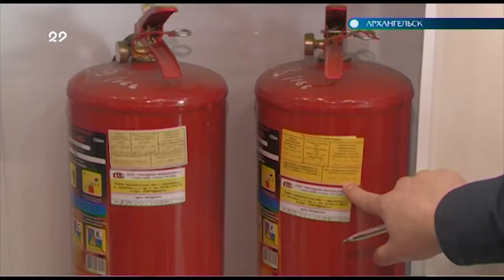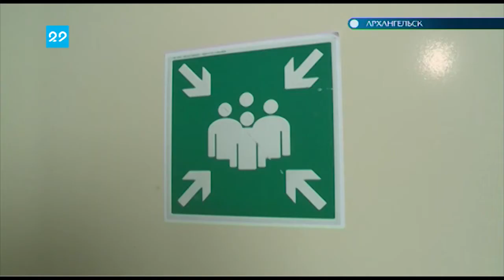30.03.2018 Проверка пожарной безопасности в Титан Арене